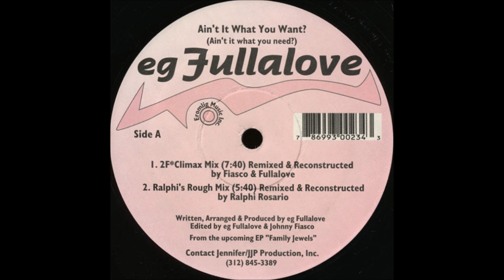EG Fullalove - Ain't It What You Want? (Ain't It What You Need?) (Ralphi's Rough Mix)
Remixed By Ralphi Rosario. 1994